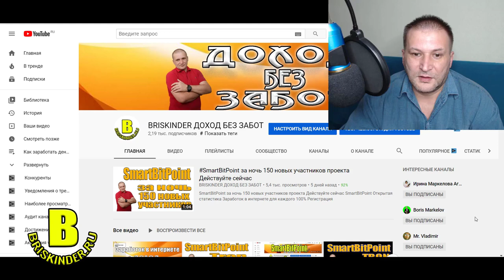РЕШИ ПРОБЛЕМУ С ПРИГЛАШЕНИЯМИ НАВСЕГДА! SmartBitPoint рост структуры за неделю 801 участник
TronWallet (for phone users) or Tronlink (for PC / laptop)